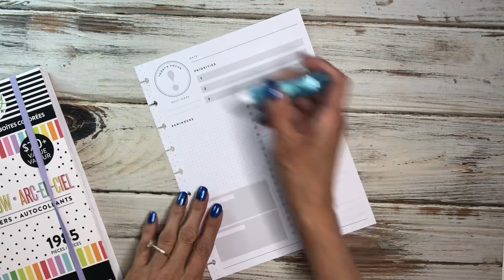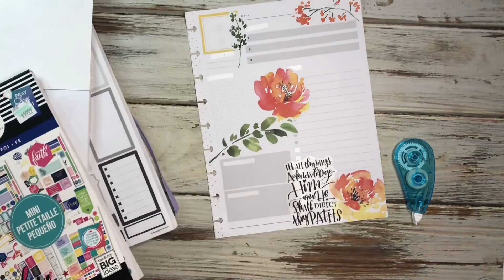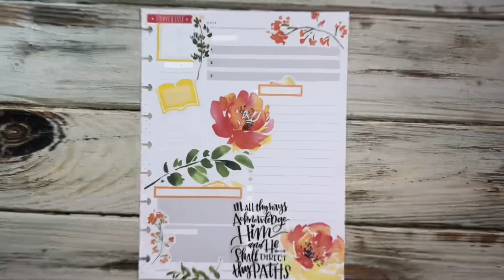FAITH WITH ME | DAILY SCRIPTURE | HAPPY PLANNER | DAILY SHEET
It’s another Faith With Me! I hope you all are enjoying these daily scripture readings and devotionals.

Links to some of my favorite planners and products.

Amazon Favs:
WRITECH Brush Tip Marker Pens

Colored Grid Washi Tape Set 27 Rolls

UnDu Adhesive Remover